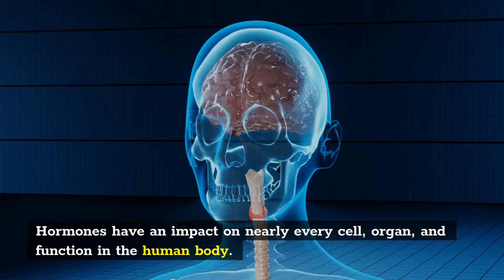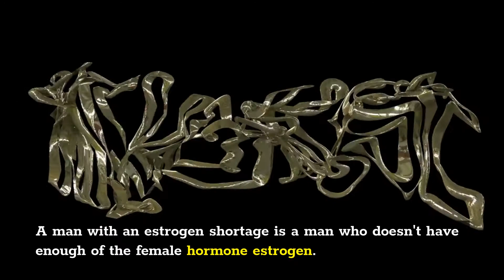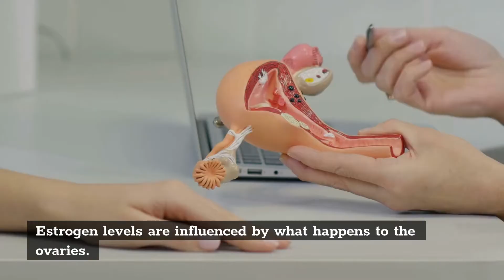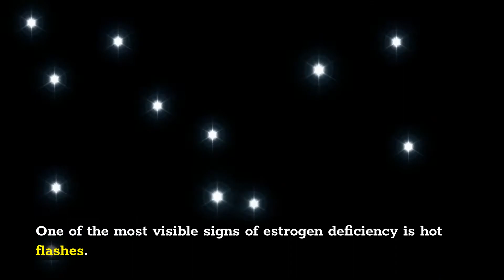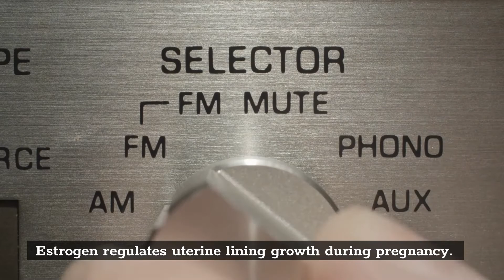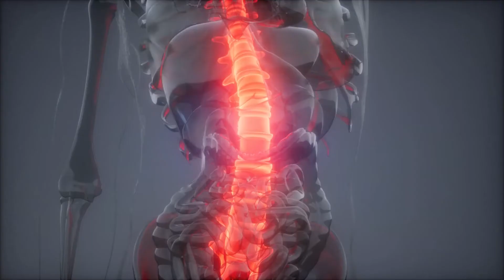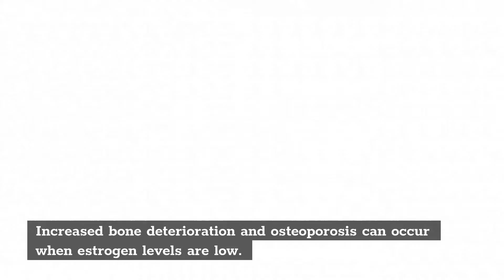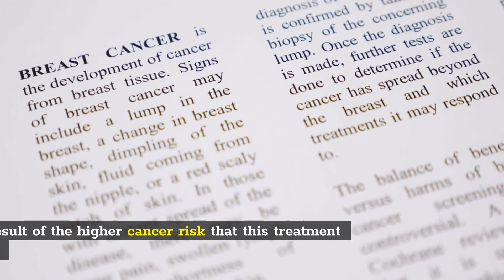4 Low Estrogen Symptoms DANGEROUS TO WOMEN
We'll look at ten low estrogen symptoms that can be problematic for women in this video.
When the body isn't producing enough estrogen, it can lead to a variety of problems.
There might be a wide range of physical and psychological symptoms, the overall health of a woman may deteriorate in her latter years.Low estrogen has harmed several crucial areas, for women, estrogen is a necessary molecule. and More ...